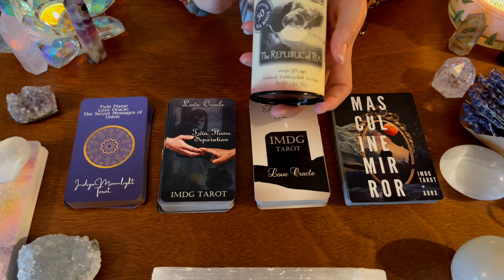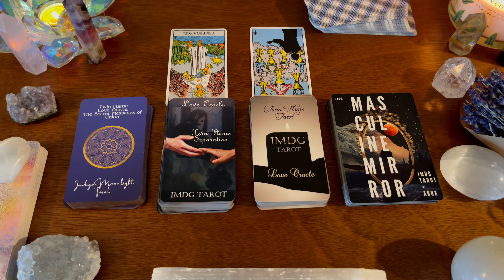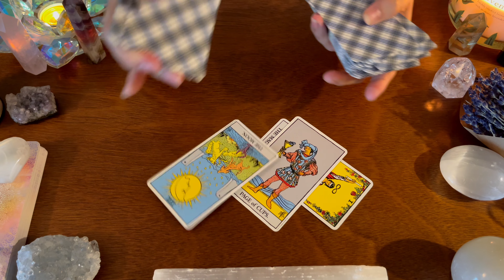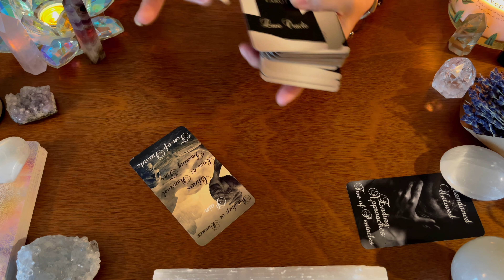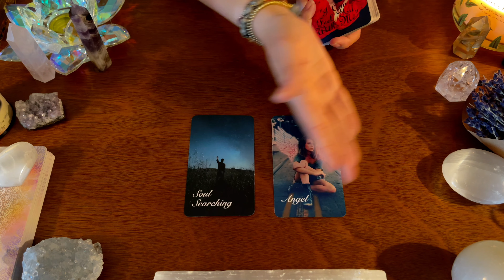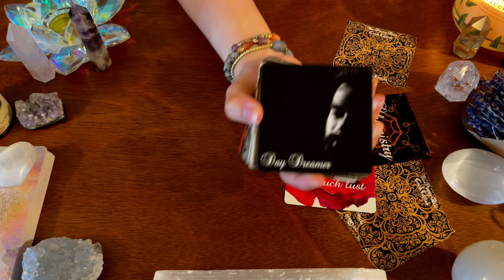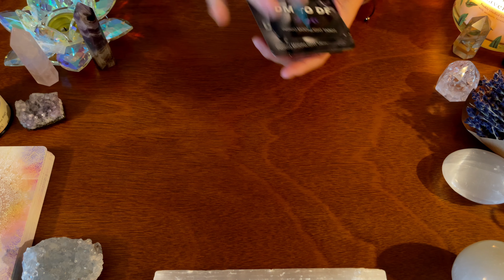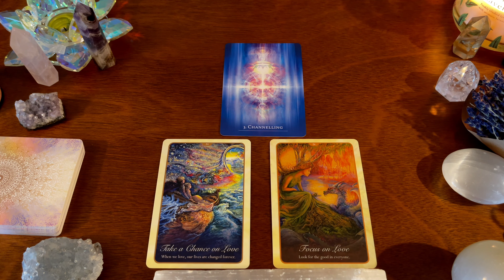*Twin Flames DM to DF| "I HAVE A MESSAGE COMING YOUR WAY" THIS SUPERMOON IS BRINGING SUPER CHANGES"*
🔥TWIN FLAME TODAY DM TO DF/KARMIC READING: "2021 PREDICTIONS FOR DIVINE MASCULINE AND DIVINE FEMININE" 💝 LIFE AND LOVE READING FOR DMS AND DFS!

📣"Divine Feminine and Masculine, YOU MUST SEE THIS MESSAGE BEFORE THE NEXT FULL SUPERMOON AND ECLIPSE, IT IS SO IMPORTANT FOR YOUR DIVINE UNION AND CONNECTION!!" 💗🌟 MAY 2021💗

📣 SEE THE END OF MY VIDEO FOR YOUR 5D DM MESSAGES!

👉🏼Follow this link to My New TikTok Short Daily Readings Coming Soon!

🎊🎇 FREE PERSONALIZED READING OR TWIN FLAME DECK WITH SUBSCRIPTION TO CHANNEL🎊SUBSCRIBER MILESTONE SPECIAL: 3,000 SUBS MILESTONE CHALLENGE: 2 OF YOU WILL WIN FREE READING OF 30 MIN EACH & I WILL ANSWERS YOUR DIRE QUESTIONS FOR 1 HOUR IN A LIVE READING!! Its recommended to leave a comment in the video so that your information is visible to contact! Winners will be announced after 3,000 subscribers in my next video!

TIMESTAMPS:
INTRO TO READING: 00:00
READING BEGINS: 03:58
5D MESSAGES FROM THE DM: 22:15

✨ABOUT YOUR READER: I opened this YouTube Channel to assist other spiritually guided souls back to true Union within and with our Creator above! My Readings and Oracle Decks are all created and performed using my spiritual gifts given by God. The angels, holy spirit or spirit as we guides like to say, our higher selves, and Twin Flames higher selves and spirit and more assist me in my readings and creation of oracle/tarot decks! As a spiritual guide I help Twin Flames, Soul Mates, and others on their journey to Union.

🔮 ABOUT THE WORK I PERFORM:
I work through high vibrational, pure energy and spirit, and therefore I do not perform readings for people to win lotteries or tell their entire future or do spells, I am strictly here to assist you all in your love, and life journeys to raise your vibrational frequency, and the universes to come back to our source creator and Unconditional Love! This includes readings on career advice and direction, love, karmic energies, life path, and as listed above twin flame and soulmate union. If this is you then this site is meant to guide and teach you and bring you closer to your ascension in this lifetime!! ✨

Twin Flame/Soul Mate decks:
Twin Flame Tarot Love Oracle: IMDG Tarot: Etsy Shop Link Above
Masculine Mirror: IMDG Tarot & AbrX: Etsy Shop Link Above
Twin Flames Separation Love Deck: IMDG Tarot Etsy Shop Link Above
Calico Moon Oracle- Pining Rose Vol 2.